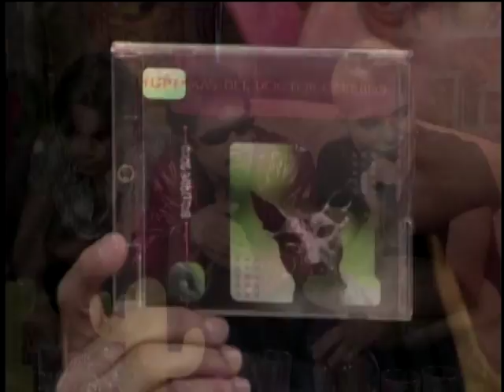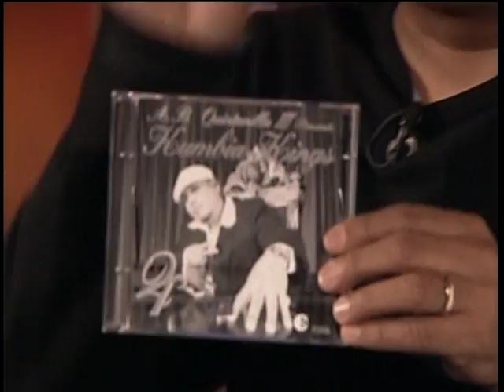Otro Rollo X 4a Parte